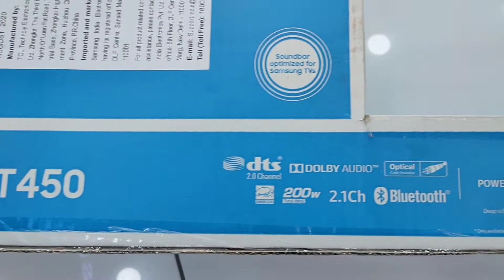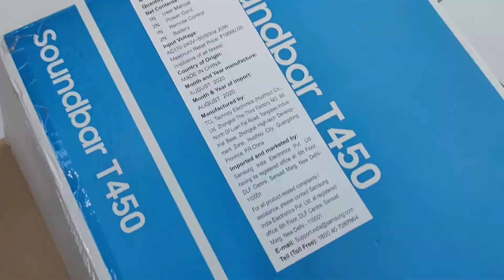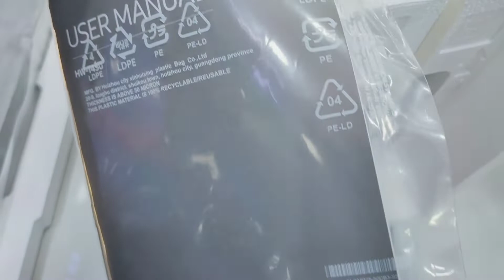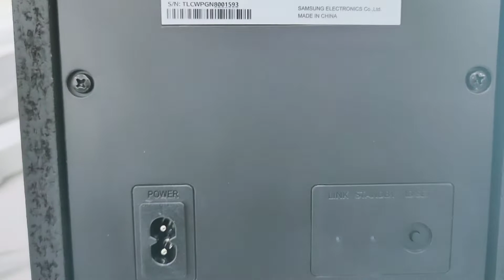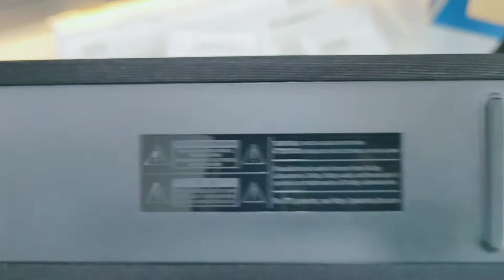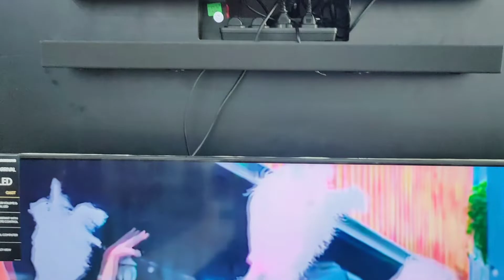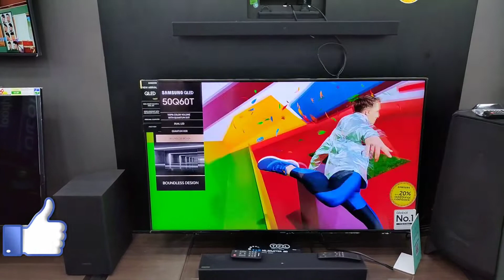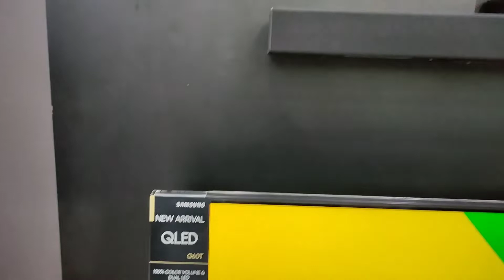SAMSUNG HW T-450 SOUNDBAR, 200w, 2.1 ch, wireless subwoofer, GSP tech, hindi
T-450 SAMSUNG SOUNDBAR, 200w, 2.1 ch, wireless subwoofer

Hi friend's,
   In this video we see Unboxing and sound test of Samsung HW-T450 wireless SoundBar, 2.1 channel speaker system.

video shoot and record by:-
realme XT